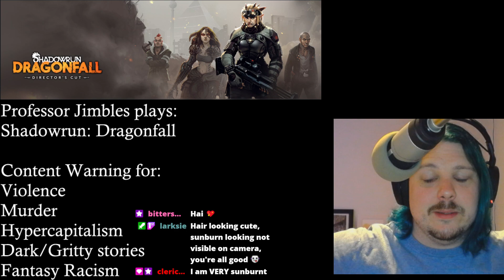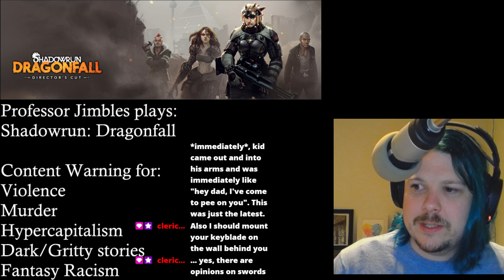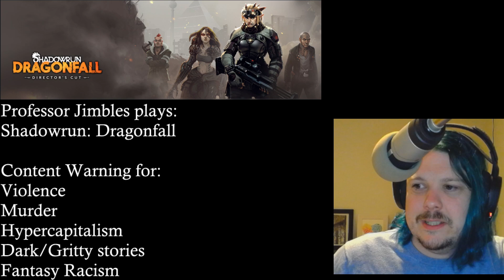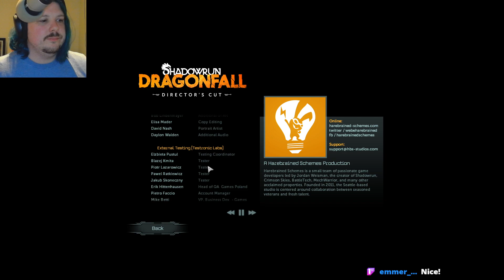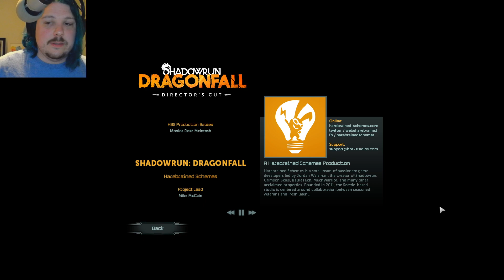Prof_Jimbles plays Shadowrun Dragonfall - Ep 14: The Dragon Falls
Content Warning: NPC/Villain suicide.

It's the end of Dragonfall! Jimbles spends 14 episodes to get through a REALLY good game. Let's go, let's finish this, let's SAVE A DRAGON, SAVE THE WORLD.

In 2012, magic returned to our world, awakening powerful creatures of myth and legend. Among them was the Great Dragon Feuerschwinge, who emerged without warning from the mountains of Germany, unleashing fire, death, and untold destruction across the countryside. It took German forces nearly four months to finally shoot her down - and when they did, their victory became known as The Dragonfall.

It’s 42 years later - 2054 - and the world has changed. Unchecked advances in technology have blurred the line between man and machine. Elves and trolls walk among us, ruthless corporations bleed the world dry, and Feuerschwinge’s reign of terror is just a distant memory. Germany is splintered - a stable anarchy known as the “Flux State” controls the city of Berlin. It’s a place where power is ephemeral, almost anything goes, and the right connections can be the difference between success and starvation. For you and your team of battle-scarred shadowrunners, there’s no better place to earn a quick payday.

Now, a new threat is rising, one that could mean untold chaos and devastation. One that soon has you and your team caught on the wrong side of a deadly conspiracy. The only clue: whispers of the Dragonfall. Rumors that the Great Dragon Feuerschwinge may still be alive, waiting for the right moment to return…